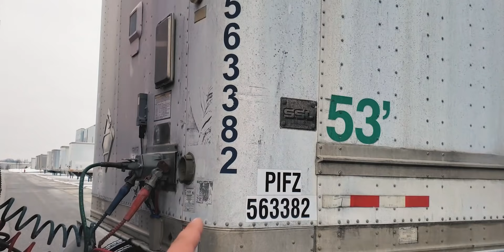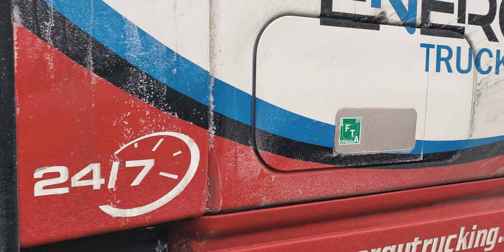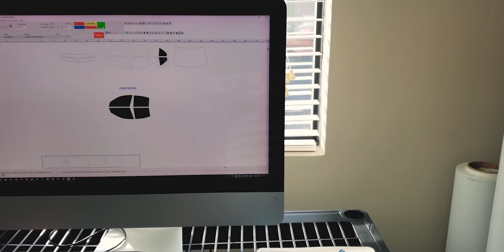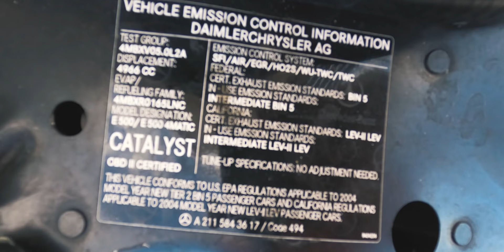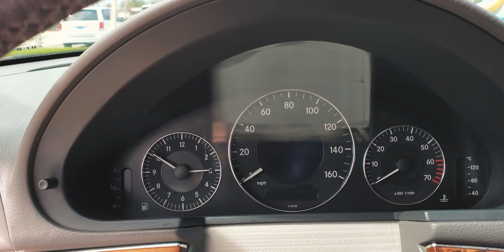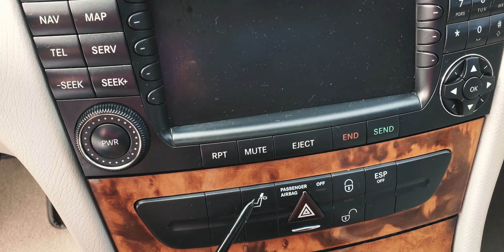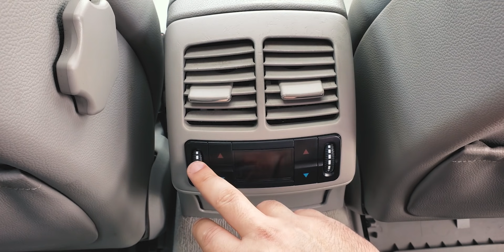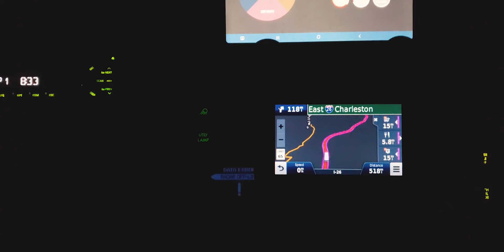Понторезка по цене приоры. Обзор на Mercedes Benz E500 W211. Цены на машины в США. Дальнобой по США.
Друзья привет!
В этом видео новости будет две✌
Первая☝ я наконец-то получил груз на Флориду. Делаю доставку и едем отдыхать!
Вторая✌ я решил в этом видео рассказать и показать, на личном примере какую машину можно купить в США по цене поддержанной приоры в России.
Это Mercedes Benz E500 2004 г.в. в кузове W211. Тут и V8/306 л.с. 460 момента и задний привод. В общем тачка не даёт заскучать от слова совсем))
Я сделал не большой авто обзор на этого красавца. Все подробности в этом видео.
Тайм коды:
0:00-5:00 забрал груз на Флориду;
5:00-8:53 дорога;
8:53-10:00 обзор (вступление);
10:00-12:56 процесс тонирования;
12:56-18:51 обзор экстерьера;
18:51-31:22 обзор интерьера;
31:22-32:47 финалочка обзора, мысли вслух о машине, планы и бла бла;
32:47-38:20 продолжаю движение в сторону Флориды;
38:20-43:27 авария, пробка, ночная дорога;
43:27-45:22 доброе утро из штата Джорджия, продолжаю движение;
45:22-47:18 добрался до Флориды, сделал доставку;
47:18-49:52 мойка трака;
49:52-55:11 финалочка😉

Список используемой музыки в этом видео:
•On the Sleeping Shores - Chaxti
•Terrain - Splasher!
•Outbreak - Fasion
•In the Backseat - Hampus Naeselius
•Dazzle - dreem
•Rheya - dreem
•Come 2gether - Ooyy